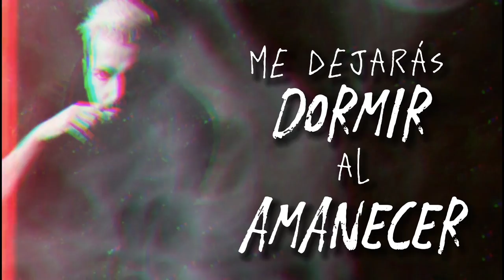Axel Sánchez - En la ciudad de la furia (Official Lyric Video)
Dirección vocal: Charlie Sánchez & Daniel Vásquez
Arreglos: Nanoo
Fotografía: Horacio Flores